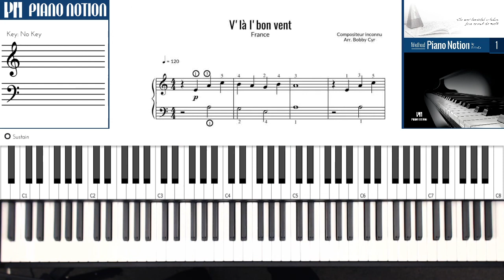V’là l'bon vent - Comptine (Partition Facile - Tutoriel Piano Solo - Méthode Piano Notion Livre 1)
📕 PDF | 20 Partitions gratuites – Aperçu des livres 1 à 5

📕 PDF | Guide complet gratuit : Gammes, Arpèges, Accords, Exercices.

V’là l'bon vent
Canada
Débutant

🎵 Cette chanson est dans le livre 1
🎹 Apprendre le piano avec des mélodies connues à travers le monde:

🎼  Méthode de piano : Version papier et Kindle disponible sur Amazon
Livre 1
Livre 2
Livre 3
Livre 4
Livre 5
Gratuit pour les membres Kindle Unlimited